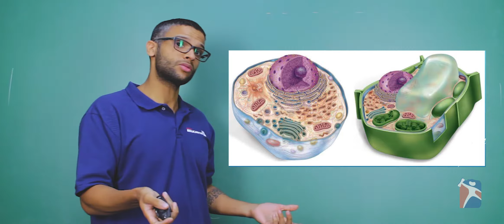[BIOLOGIA] Célula Vegetal e Animal